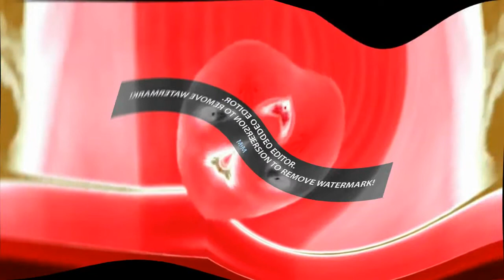Preview 2 Annoying Orange in Sparta Sound 2.0 Opposite Center Effects Exo^2